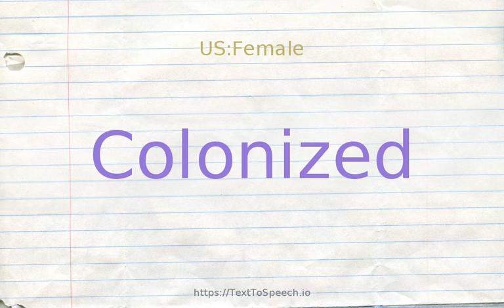How to pronounce colonized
Learn how to say Colonized in English correctly with TextToSpeech.io free pronunciation tutorials. American & British English pronunciation of male & female voices provided in videos. Check them out!

    Colonized definitions:
    (s): inhabited by colonists